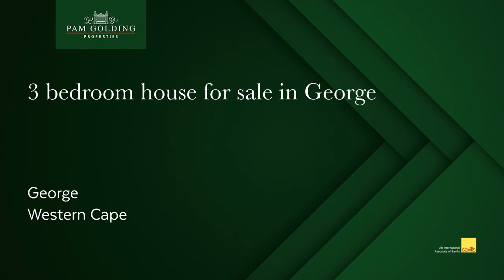3 bedroom house for sale in George (George) | Pam Golding Properties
Privately Tucked Away

Low maintenance 3 bedroomed home set in a panhandle offering open plan living areas with outside braai area. Ideal for young family, retired couple or investor.